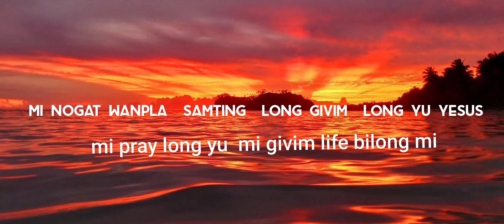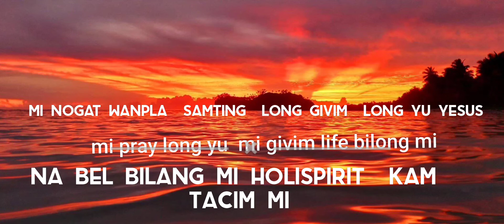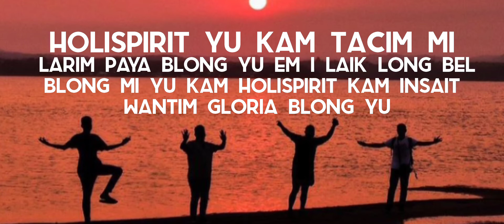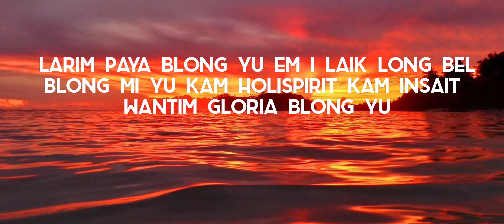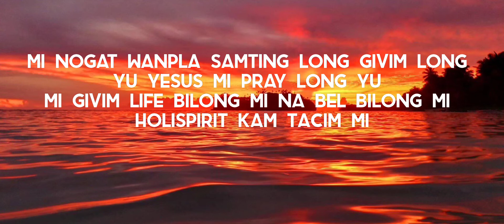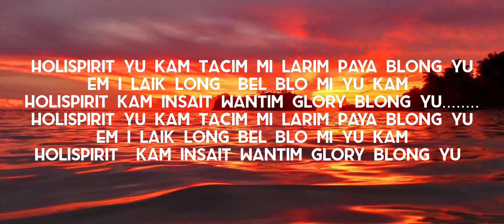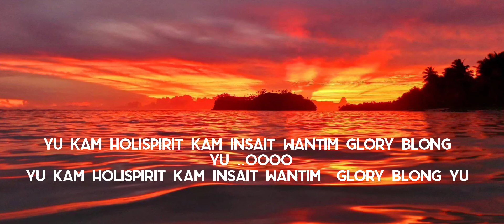Mi givim life bilong mi (Lyrics PNG worship song 2021)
PNG worship song2021